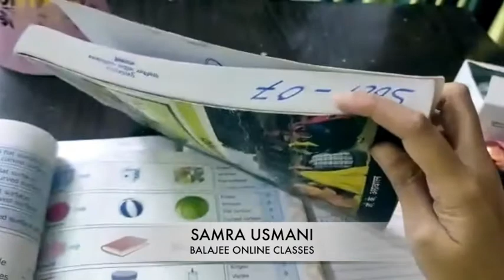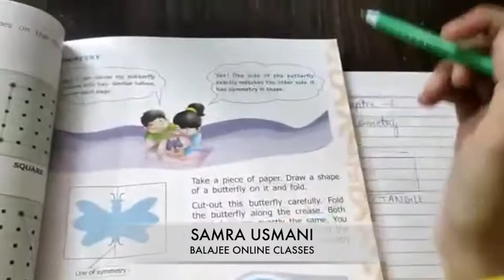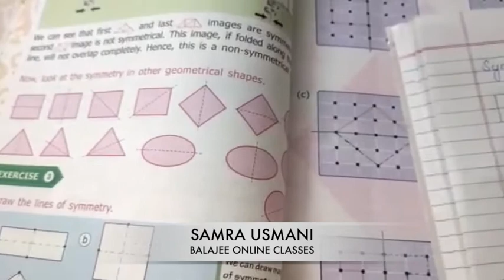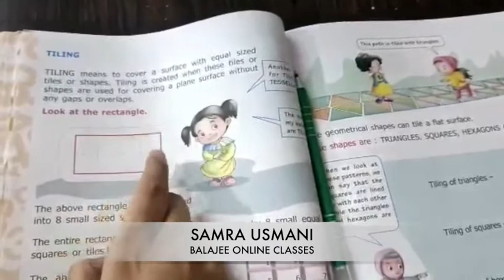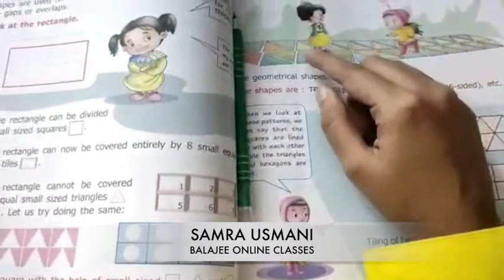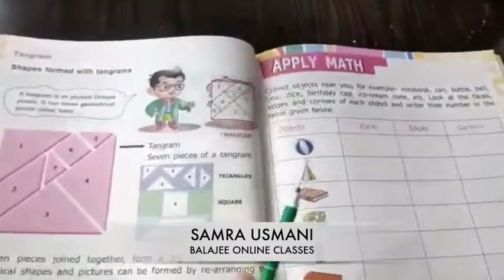BALAJEE KA BACHPAN CLASS 3 MATHS CHAPTER 6 GEOMETRY